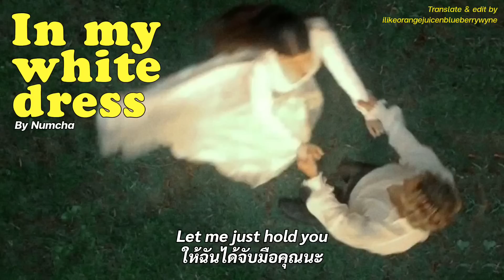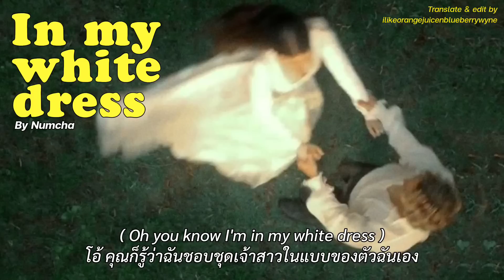In my white dress - Numcha | แปลเพลง